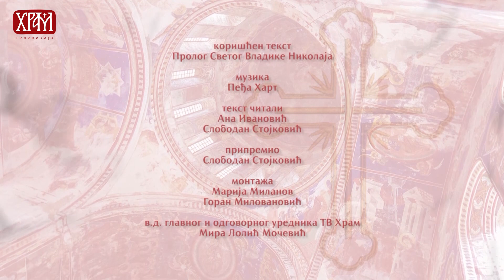Календар Светих за 24.април / 11.април